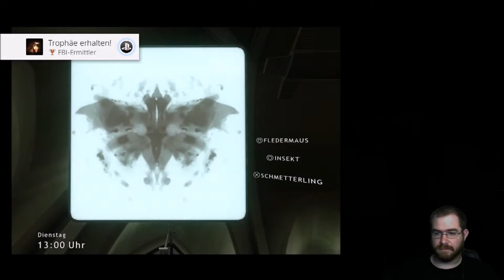Heavy Rain - Let´s Play 04 - Norman Jayden, FBI - [Facecam]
In der letzten Folge haben wir die alte Generation kennengelernt. Diesmal geht es in die Rolle des FBI Agenten Norman Jayden und an den jüngsten Tatort des Origami Killers.

Infos zum Game:
Publisher:  Sony Computer Entertainment
Entwickler: Quantic Dream
Art:  Interactive storytelling, Action-Adventure
USK 16

Technische Infos
Plattform: PS4
Bild: Elgato GamesCapture HD 60
Ton: Audacity
Mikro:Blue Microphones Yeti
Schnittprogramm: Magix Steam Edition